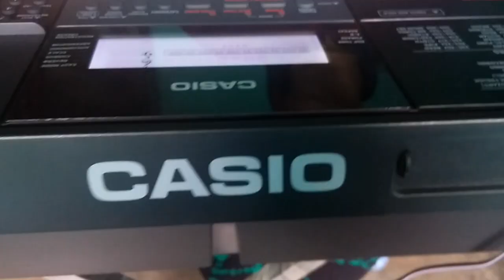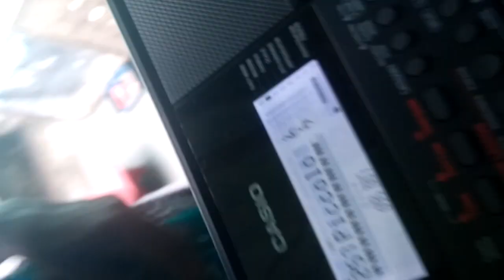gram chara oi ranga matir poth piano music song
dear friends welcome my youtube chennal
my youtube chennal name shila moni media
Gram Chara Oi Ranga Mathir Poth is a song piano music song from the album Rabindranath.

Believing that Ranbindranath Tagore as a cultural instituted, Shironamhin dedicated their 4th album "Rabindranath" to Rabindranath Tagore and Rabindra Sangee
piano music song my youtube channal have